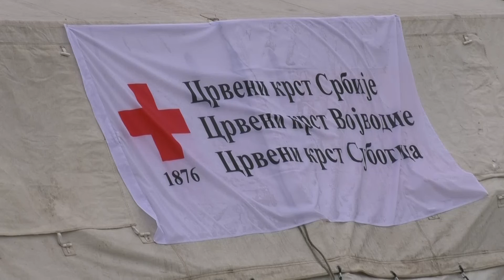Održana operativno-taktička vežba "Sistem 021"